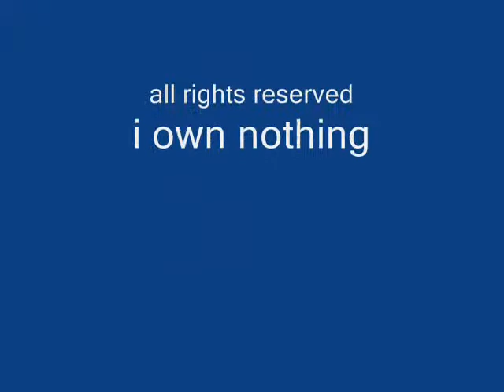el alma herida capitulo 61-5